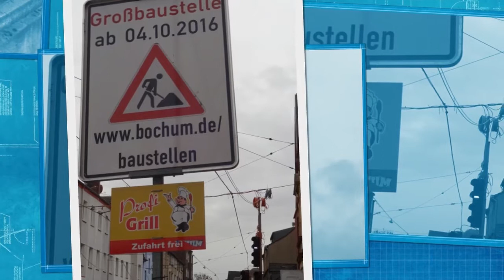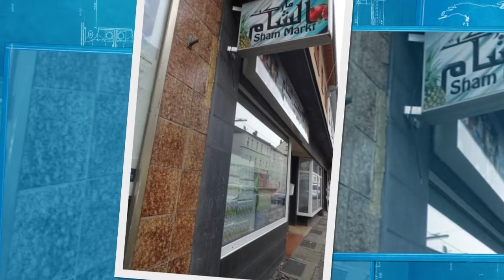Blühende Landschaften - WAT : Centrumsplatz bis August-Bebel-Platz